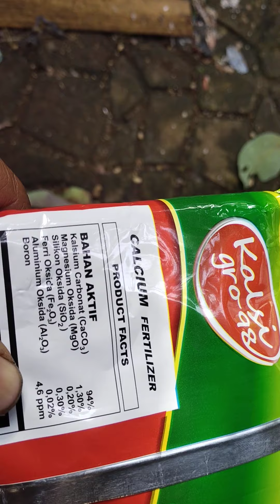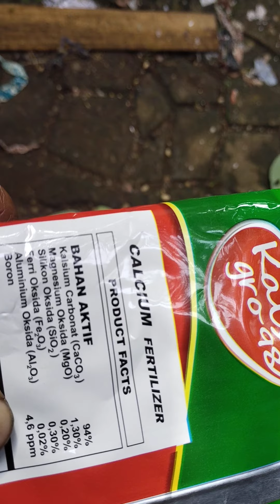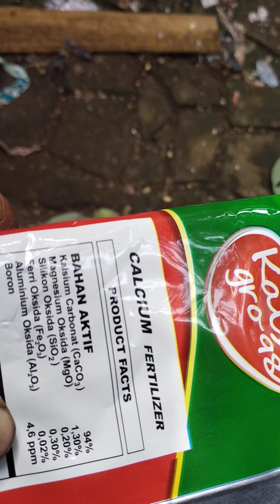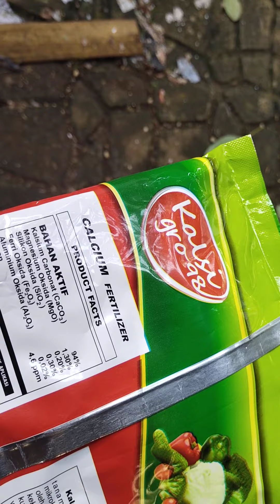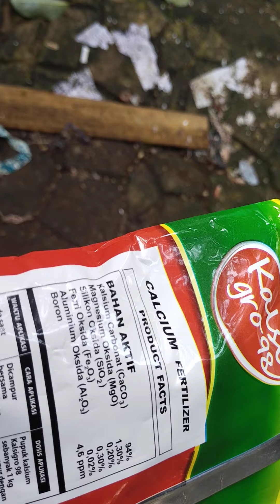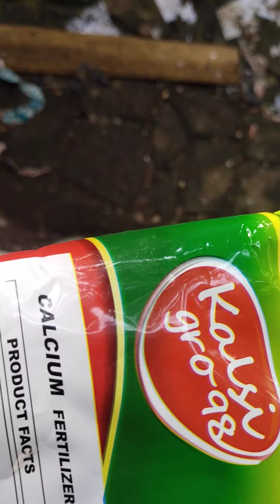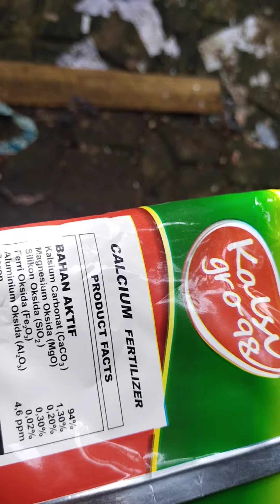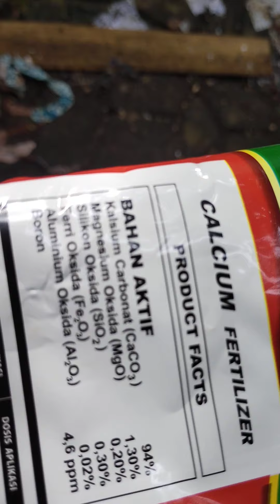pupuk kalsium bagus mengatasi kriting cabe/menaikkan pH tanah /dan memacu tumbuh cabe lebih cepat